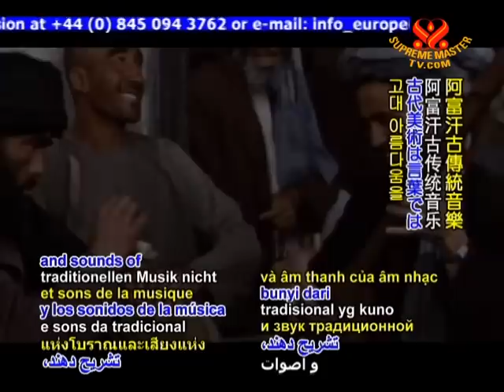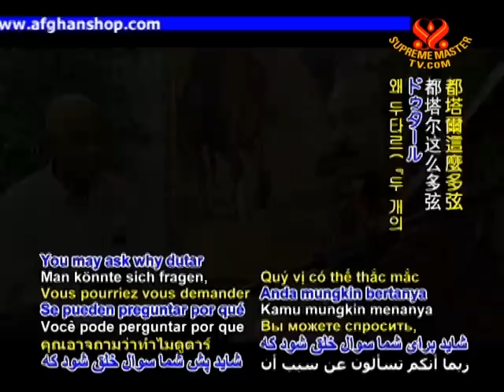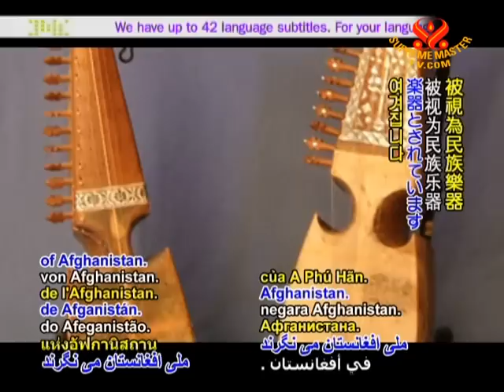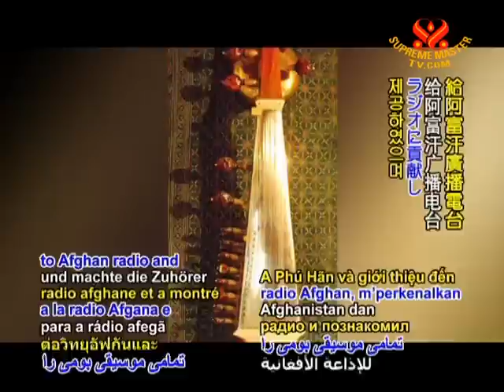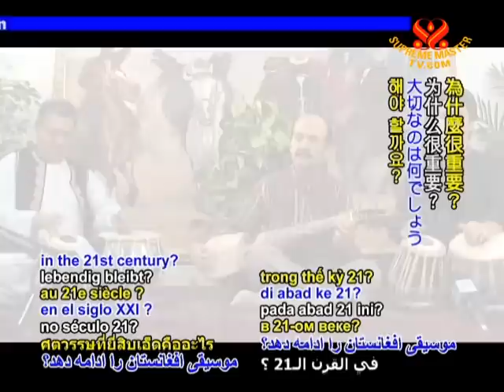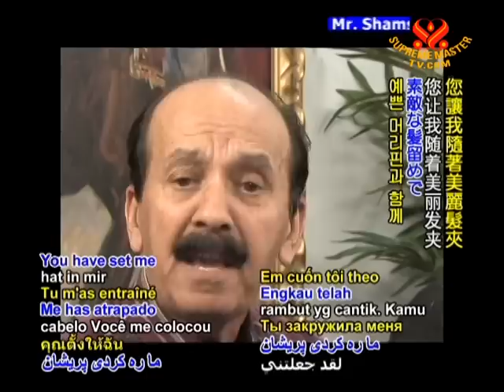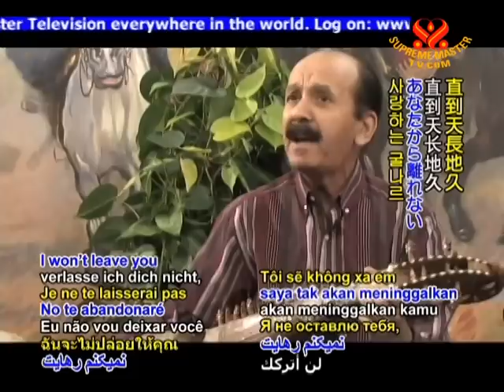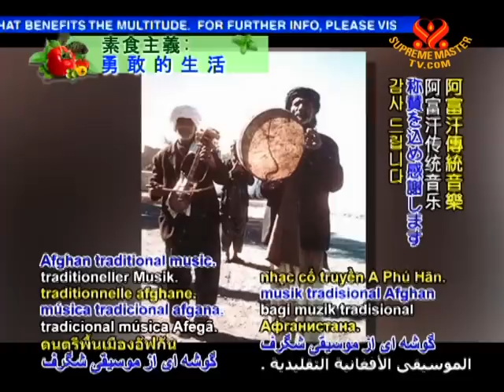Traditional Music Treasures of Afghanistan -with Esteemed Artist Shamsuddin Masroor (1/2)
• EE1077; Aired on 26 Aug 2009(in Dari)
Dutar, rubab, and table are the main instruments used to play the ancient beauty and sounds of Afghan traditional music. Please watch for yourself delightful melodies from these instruments played by renowned musicians and masters from Afghanistan.